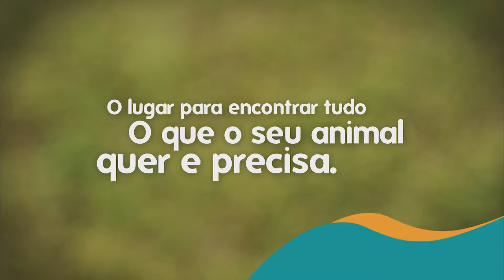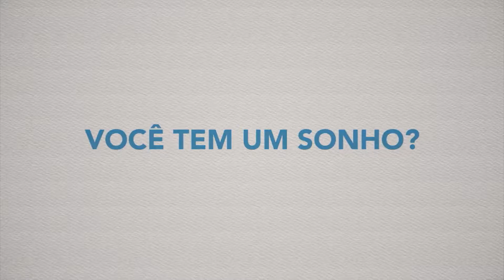Programa Atividade | 13/06/2019 (Completo)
Programa Atividade

Apresentação: Silvio Lopes